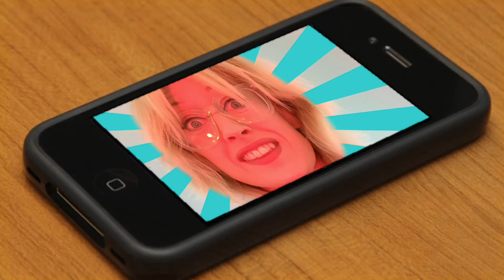Soulpersona Starring Princess Freesia - Aviator (Video Preview)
Taken from the first disco concept album of it's kind, Sunset City.

Produced & Arranged by Soulpersona
Written & Performed by Princess Freesia